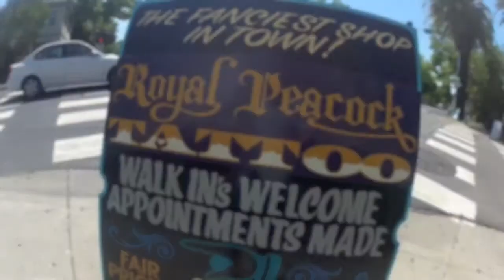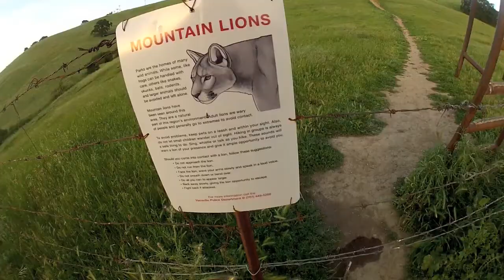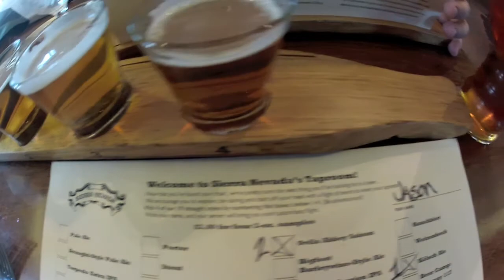Dave Emily and Nora CA vacay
We are so cool our friends will travel to come see us, wherever we are! Dave, Emily, and Nora visit us in California